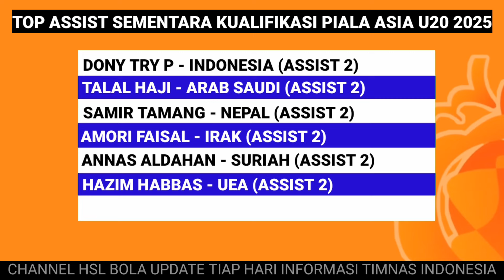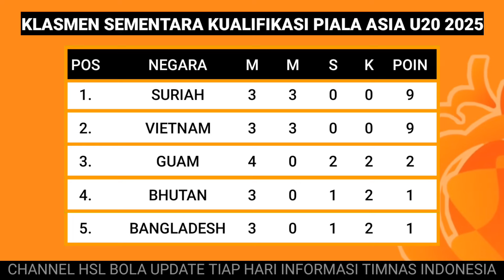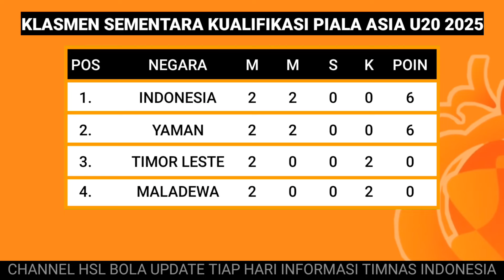Hasil Kualifikasi Piala Asia U20 2025 Indonesia Vs Timor Leste dan Klasmen Terbaru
Myanmar Vs Jepang
Nepal Vs Bahrain
Thailand Vs Brunei
Maladewa Vs Yaman
Irak Vs Filipina

Hasil Kualifikasi, Hasil Pertandingan, Hasil Indonesia, Hasil Liga, Hasil Bola, Hasil Pertandingan Kualifikasi Piala Asia U20
Klasmen Terbaru, Klasmen grup